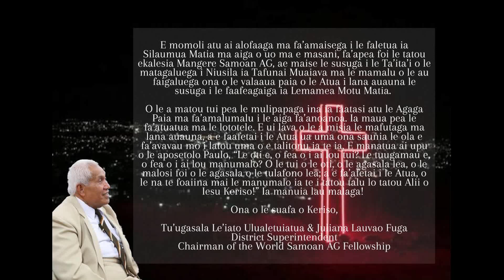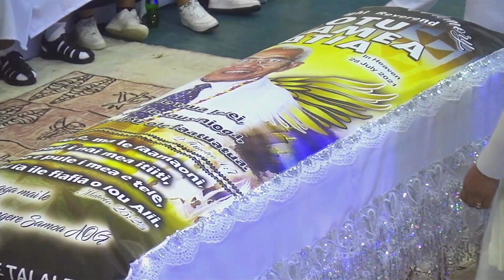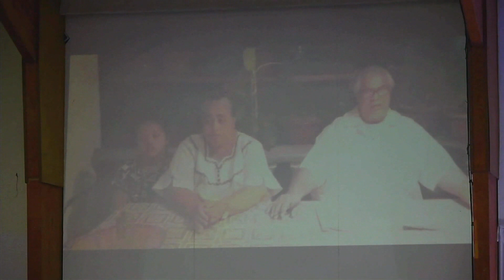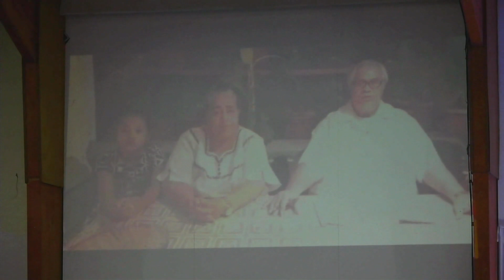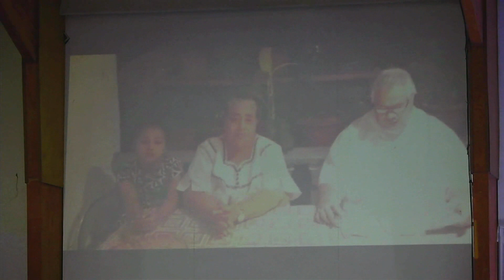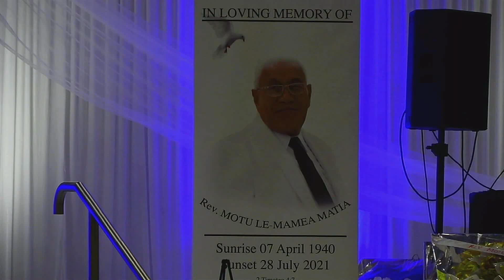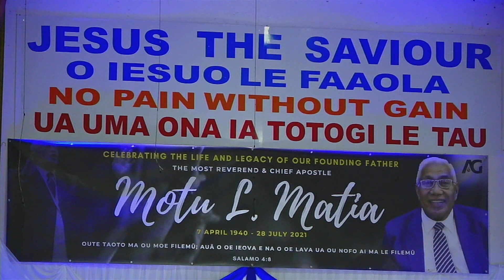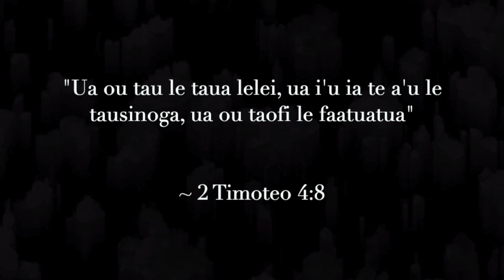Family Service of Rev Motu Matia 2021